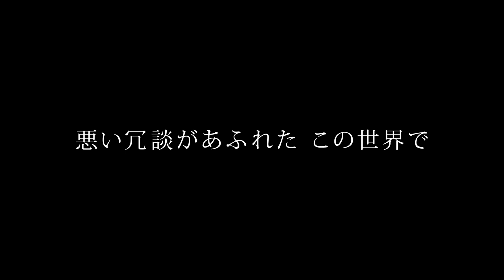石井裕也監督×尾野真千子『茜色に焼かれる』予告編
『舟を編む』『町田くんの世界』などの石井裕也監督がメガホンを取り、『そして父になる』などの尾野真千子が主演を務めるヒューマンドラマ。世知辛い世の中で、時代に翻弄（ほんろう）されてきた主人公が、愛する中学生の息子と共にたくましく生きていく。息子をドラマ「隣の家族は青く見える」などの和田庵が演じるほか、片山友希、オダギリジョー、永瀬正敏などが共演する。

(c) 2021『茜色に焼かれる』フィルムパートナーズ